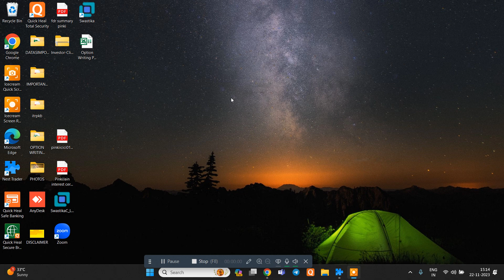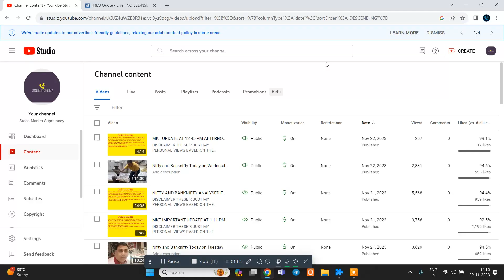MKT VERY IMPORTANT UPDATE AT 3 14 PM AFTERNOON